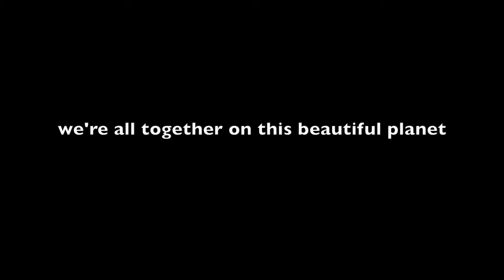"Samadi" Song written by Jos Lambrichs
Het is alwaar 12 jaren gelden toen we na jaren van wachten een telefoontje kregen dat er een kindje op ons zat te wachten en wij mochten afreizen naar Sri Lanka om haar te gaan zien, en in onze armen te mogen sluiten.
Diana en ik waren enorm blij en helemaal voorbereid om voor dit kindje  “onze dochter van de wereld”  te mogen  gaan zorgen en van te mogen gaan houden.  Dat dit kind ons toevertrouwd werd was een wonder uit het universum.
Dit gevoel en heb ik proberen te vertalen in de song : “Samadi”.  Onze eerste lieve dochter,  Samadi.  Zo speciaal.
Er gaat geen dag voorbij zonder  even weg te dromen naar Sri Lanka en aan die mooie tijd die we samen doorbrachten met de biologische moeder van onze dochter . Wat een sterk,  krachtig en wijs mens is dit.  X
Dankjewel,….Aan alle moeders van de wereld.